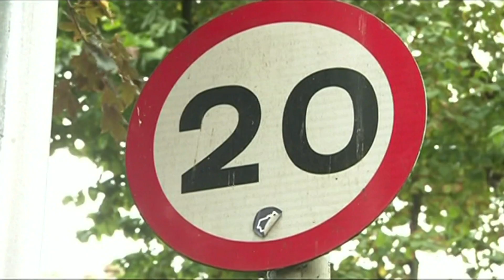Presenting Late Look North